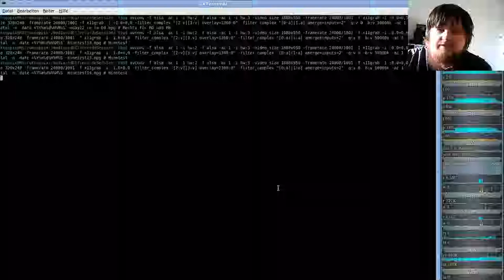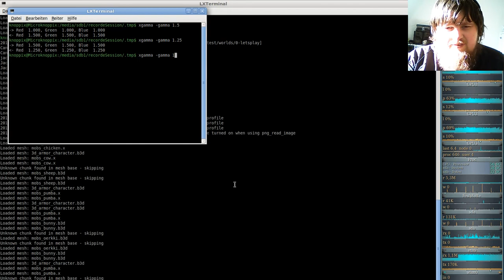MineTest Server( Minecraft orientiertes Open-World-Spiel ) #14